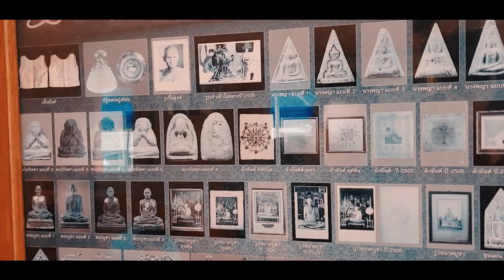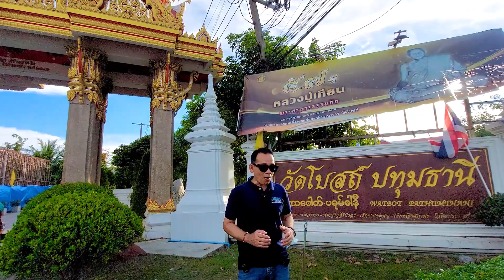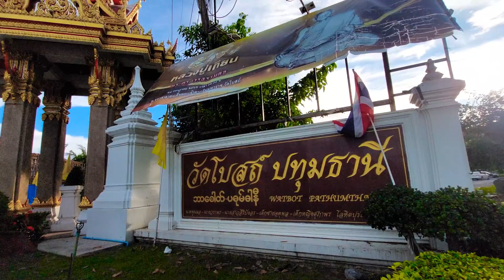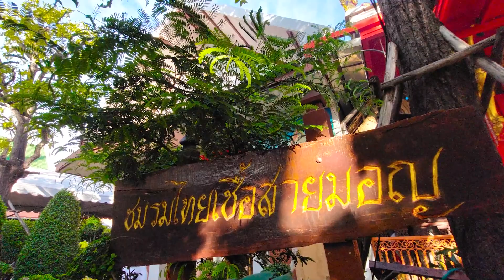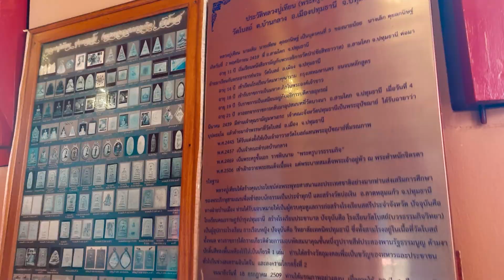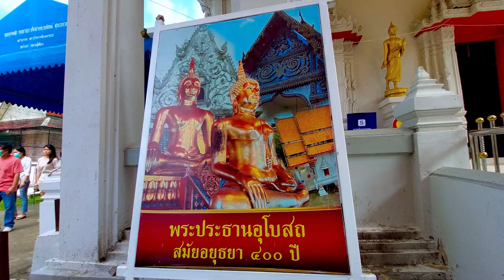โอ้โฮ!!สุดจริง!! คนแห่กันมาวัดแทบแตก!!! ดีดโบสถ์ยกพระเก่า 400 ปี ที่วัดโบสถ์ หลวงปู่เทียน จ.ปทุมธานี